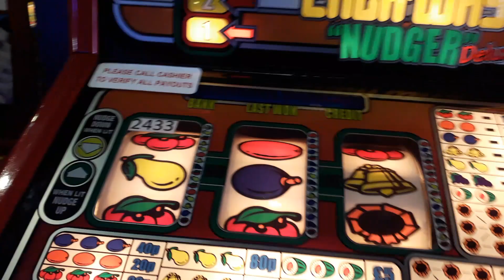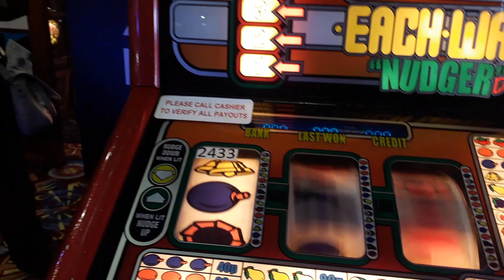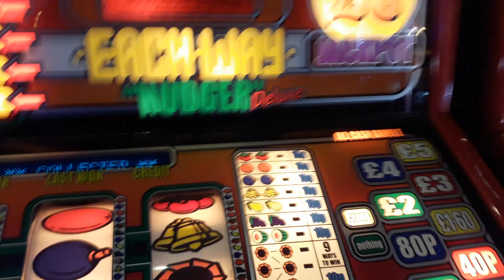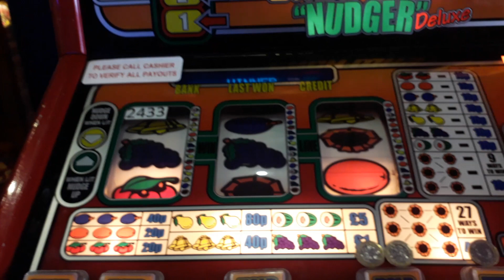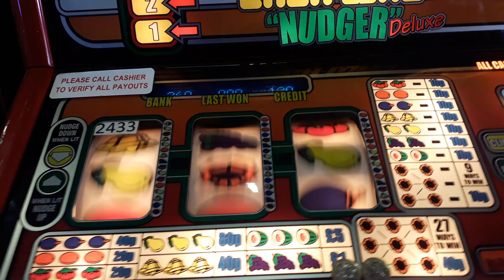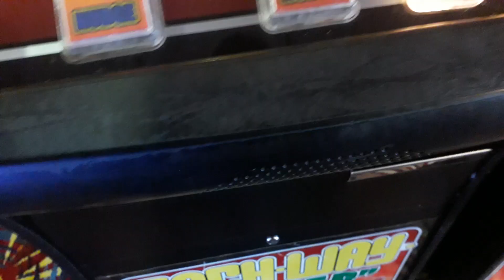each way nudger shafted me a jackpot win !!!!! fruit machine newquay uk arcades 2019 1080p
each way nudger shafted me a jp 5:03 please tell me wtf happened here like? just don't be a no it all cunt over like cough
reel three not correct symbal ! missaligned reel
tricked ?

paetrons :
LBERTO CHICRE ALCANTARA
Nicholas House
robert

roblox
memes
popular
viral
funny
kid
fortnight
battle royale
pugb
minecon
yogcast
ps4
e3
viral
fun
jon
10p play
Jackpot
Fruit Machine
slots
gamble
bet
stake
winning
losing
win
loser
popular
trending
viral
ali-a
ninja
fortnight
vanos